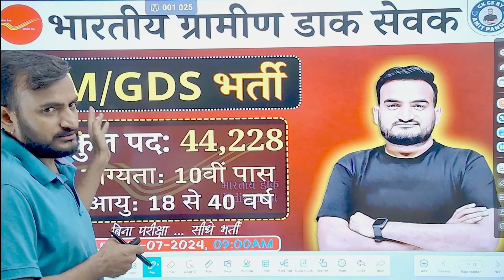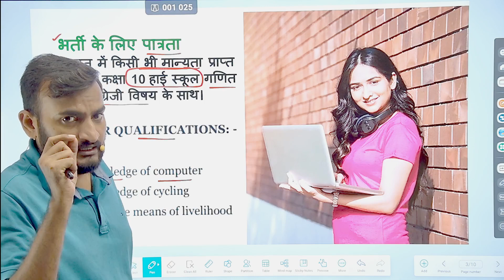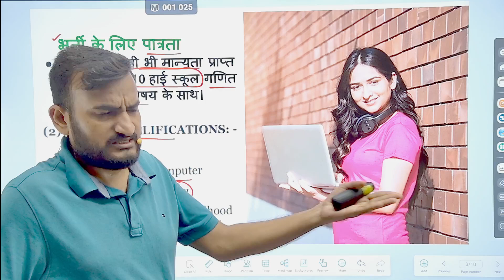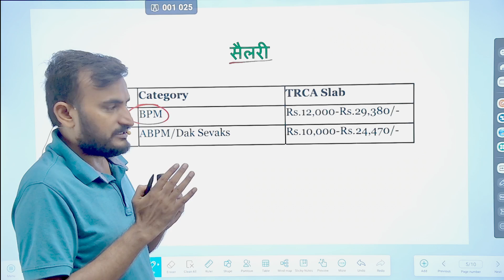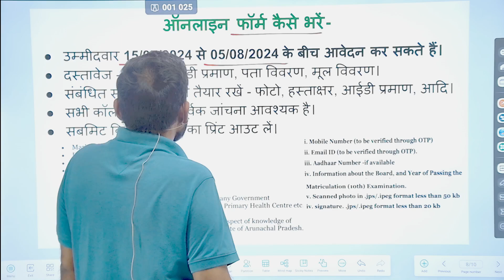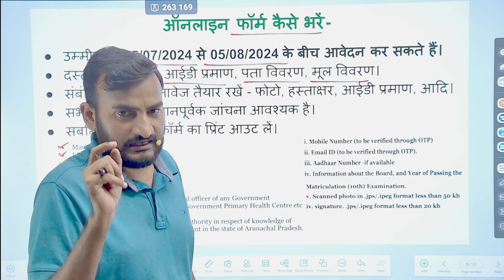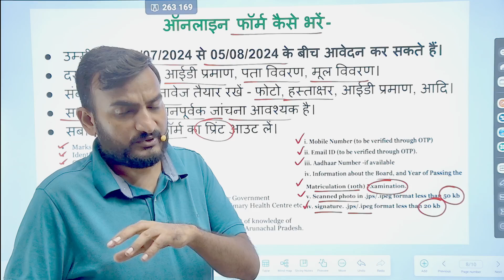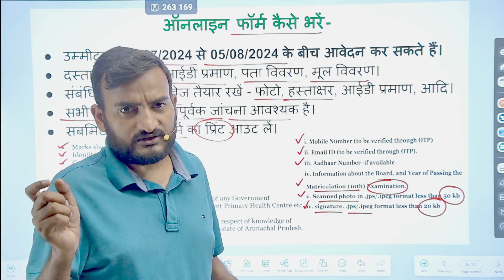INDIA POST GDS 44228 POST NOTIFICATION OUT | INDIA POST GRAMIN DANK SEVAK VACANCY BY AMIT PANDEY SIR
प्रतियोगी परीक्षाओं की व्यापक जानकारी और तैयारी गाइड के लिए हमारे यूट्यूब चैनल GK GS By Amit Pandey में आपका स्वागत है। हमारा चैनल प्रतियोगी परीक्षाओं की एक विस्तृत श्रृंखला को कवर करता है जिसमें निम्न Courses शामिल हैं, लेकिन हम इन तक सीमित नहीं हैं:
UPPSC RO/ARO, UP SI, UP Constable, UPSSSC PET, UPSSC VDO, UP लेखपाल, UP मुख्य सेविका, UPPCL Ex. Assistant, UP Radio Operator And many more!

Don't miss out on this opportunity to excel in Competitive exams.
Thanks.
क्लास की 𝐏𝐃𝐅 के लिए अमित पाण्डेय सर के टेलीग्राम GROUP को JOIN कीजिये :
👥 𝐅𝐎𝐋𝐋𝐎𝐖 𝐔𝐒 𝐎𝐍:🔗 🔗🔗
👉04.00 PM - RRB NTPC TECH./ALP GROUP D GK GS PRACTICE SESSION
👉08.00 PM - UP POLICE CONSTABLE, AGTA, Lekhpal, UP SI, VPO, SSC GD, Junior Assistant HINDI PRACTICE SESSION
👉09.00 PM - UP POLICE CONSTABLE AGTA, JUNIOR ASSISTANT, LEKHPAL,VDO, UPPSC, UP SI UP GK GS PRACTICE SESSION